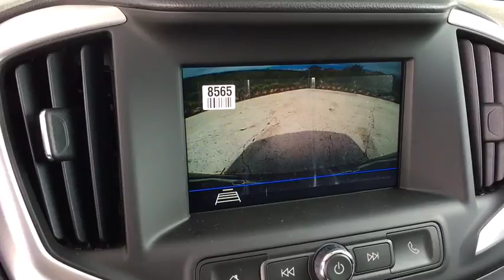2018 GMC Terrain Aurora, Denver, Parker, Centennial, Littleton, CO J3382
RED QUARTZ TINTCOAT New 2018 GMC Terrain available in Aurora, Colorado at Suss Buick GMC. Servicing the Denver, Parker, Centennial, Littleton, CO area.
2018 GMC Terrain AWD 4dr SLE - Stock#: J3382 - VIN#: 3GKALTEV6JL345057

RED QUARTZ TINTCOAT exterior and JET BLACK interior, SLE trim. FUEL EFFICIENT 26 MPG Hwy/21 MPG City! iPod/MP3 Input, Onboard Communications System, Keyless Start, TRANSMISSION, 9-SPEED AUTOMATIC 9T45... AUDIO SYSTEM, 7 DIAGONAL GMC INFOTAI... ENGINE, 1.5L TURBO DOHC 4-CYLINDER, S... Aluminum Wheels, Back-Up Camera, All Wheel Drive, Turbo Charged Engine. Warranty 5 yrs/60k Miles - Drivetrain Warranty; KEY FEATURES INCLUDE: All Wheel Drive, Back-Up Camera, iPod/MP3 Input, Onboard Communications System, Aluminum Wheels, Keyless Start. Privacy Glass, Keyless Entry, Steering Wheel Controls, Alarm, Electronic Stability Control. OPTION PACKAGES: TRANSMISSION, 9-SPEED AUTOMATIC 9T45, ELECTRONICALLY-CONTROLLED WITH OVERDRIVE (STD), ENGINE, 1.5L TURBO DOHC 4-CYLINDER, SIDI, VVT (170 hp [127.0 kW] @ 5600 rpm, 203 lb-ft of torque [275.0 N-m] @ 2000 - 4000 rpm) (STD), AUDIO SYSTEM, 7 DIAGONAL GMC INFOTAINMENT SYSTEM includes multi-touch display, AM/FM stereo, Bluetooth streaming audio for music and most phones, Android Auto and Apple CarPlay capability for compatible phones (STD). GMC SLE with RED QUARTZ TINTCOAT exterior and JET BLACK interior features a 4 Cylinder Engine with 170 HP at 5600 RPM*. MORE ABOUT US: One of the few family owned and operated dealers in the Denver metro area, Suss Buick-GMC Used Cars proudly serves their customers with value and service, and it's been that way for over 38 years. NO games, NO gimmicks, and NO fuss at Suss has been our philosophy since day one. Everything is clearly marked, with NO ADDED DEALER FEES - so you know exactly what to expect. We're not here to just sell a vehicle, we want feel like you're part of the family - at Suss you're one of us. Plus tax and title fee. Horsepower calculations based on trim engine configuration. Fuel economy calculations based on original manufacturer data for trim engine configuration. Please confirm the accuracy of the included equipment by calling us prior to purchase.